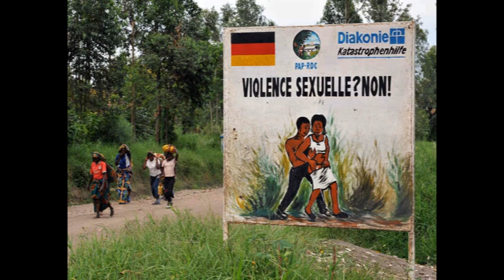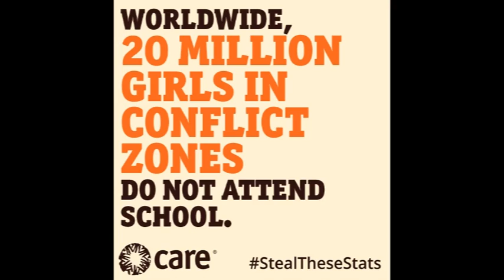Syria: Conflict- Laila Alodaat & Human Rights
As a follow up to my last video, in which I briefly mentioned the human rights' lawyer Laila Alodaat. In this video I feature some of her presentation at the European Parliament on which she spoke about the situation of women caught up in the Syrian conflict. Laila is a native of Syria but she is now based in the UK, you can follow her on facebook.
My thanks also to Steve Jones for sharing his music - Belles Accords-with me for this video.